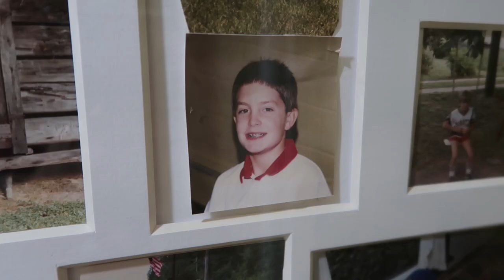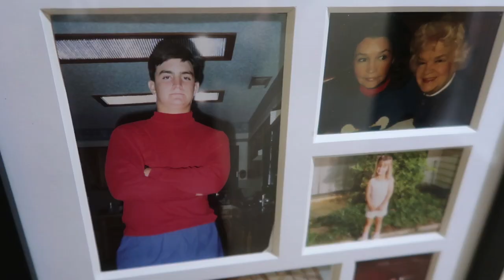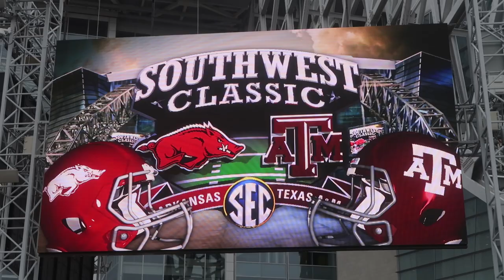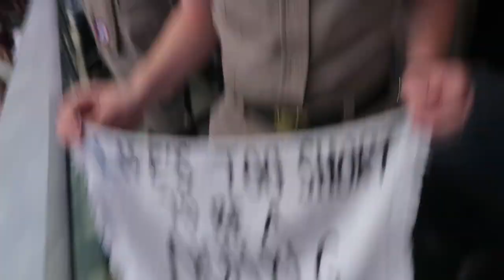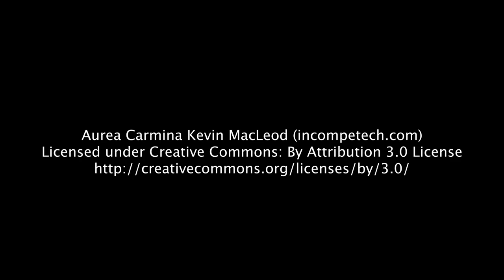Southwest Classic - Episode 191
Andrew meets up with fellow cadet vlogger Ash Seawolf inside AT&T Stadium, home of the Dallas Cowboys, for the annual Southwest Classic between Texas A&M and Arkansas.  Welcome to Jerryworld!